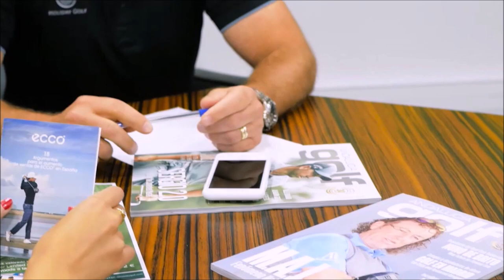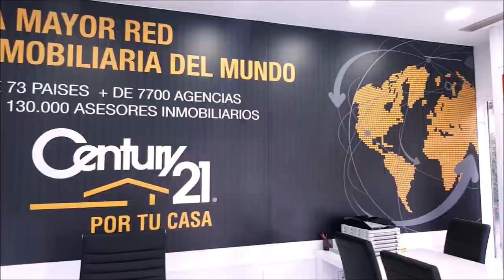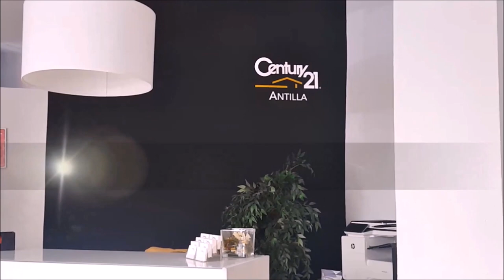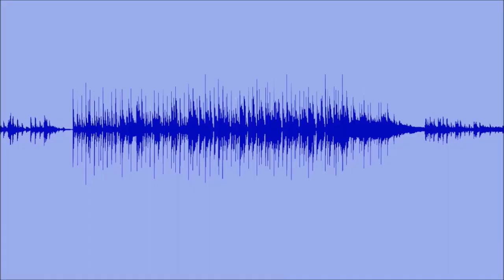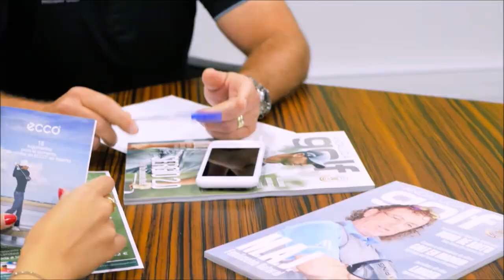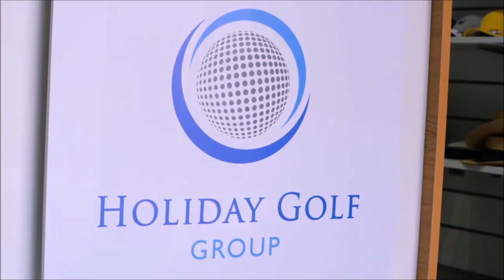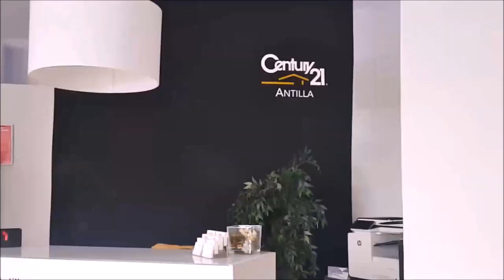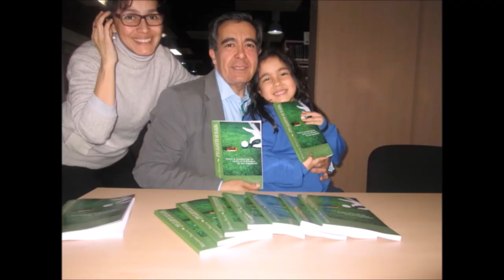28 DESCANSO DISFRUTE Y GOF 2º PARTE CON PACO MONTESDEOCA Y ELENA JIMENEZ